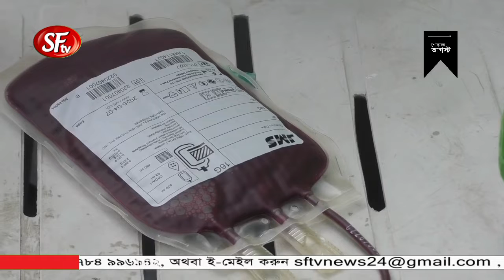ময়মনসিংহে শোক দিবসে রক্তদান কর্মসূচি | Mymensingh news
ময়মনসিংহ প্রতিনিধি
ময়মনসিংহে জাতীয় শোক দিবস ও বঙ্গবন্ধু শেখ মুজিবুর রহমানের ৪৭ তম শাহাদাৎ বার্ষিকী উপলক্ষে রক্তদান কর্মসূচি, আলোচনা সভা এবং খাবার বিতরণ করা হয়েছে। গতকাল বিকালে নগরীর চরপাড়া মোড়ে এসব কমসূচির আয়োজন করেন জেলা যুবলীগ নেতা আসাদুজ্জামান রুমেল। কর্মসূচিতে প্রধান অতিথি হিসেবে উপস্থিত ছিলেন মহানগর আওয়ামীলীগের সাধারণ সম্পাদক মোহিত উর রহমান শান্ত। এছাড়াও স্থানীয় ওয়ার্ড কাউন্সি